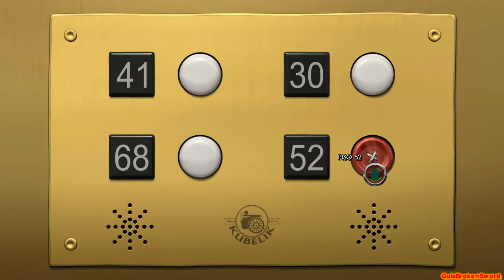Guía Hollywood Monsters 2 - Capítulo 6 (3/4) (Spanish) HD